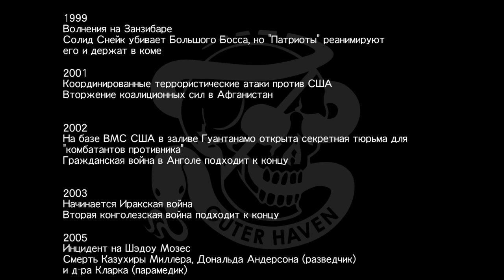METAL GEAR SOLID V: THE PHANTOM PAIN_20191215011041